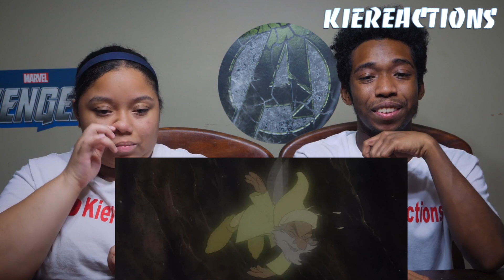Disney's *The Black Cauldron* (1985) FIRST TIME WATCHING!!! Movie Reaction (Part 2) & Review!!!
LET"S GO!!! We're reacting to Disney's The Black Cauldron (1985) Part 2 for the first time! Hope y'all enjoy watching our reaction!!! This movie is AMAZING!!!